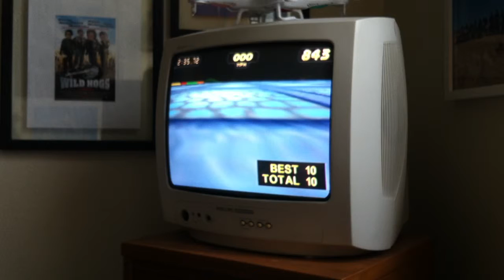Rush 2 Nintendo 64 gameplay